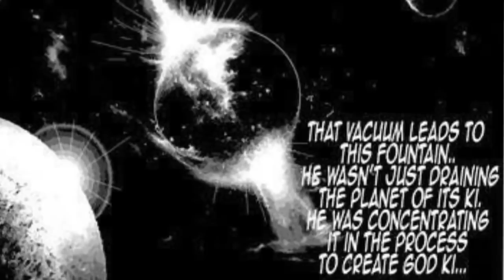אבא של בירוס פרק 0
פרק 0 יוצא בשנייה האחרונה והוא מסביר לנו מי זה בדיוק הציפור המוזרה הזו ומי זה המלך הזה ולה הוא חושב שהוא אל!
פרק הבא בקרוב!
תיכנסו לדיסכורד בשביל שתוכלו לשלוח לי ציורים ואני אעלה לערוץ!